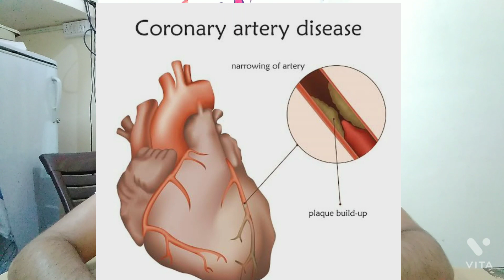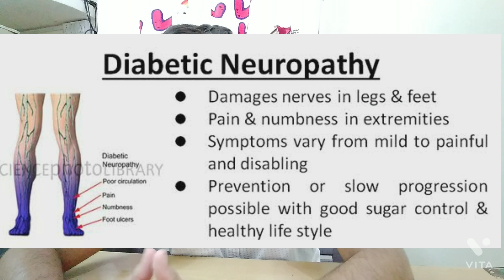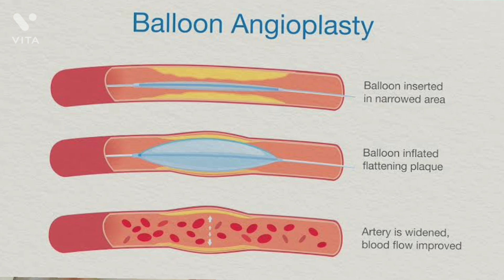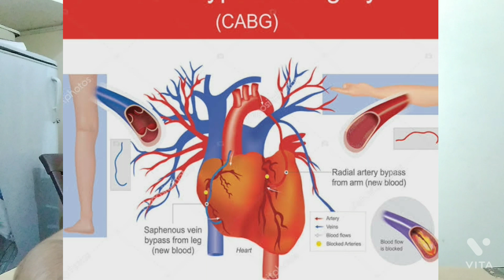दिल का दौरा कया होता है || दिल का दौरा पड़ने के कारण बताए || दिल के दौरे का ईलाज जाने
Heart attack is the medical condition in which heart is unable to pump the sufficient amount of blood to the various parts of body.Blockage in the coronary arteries is the one of major cause behind it